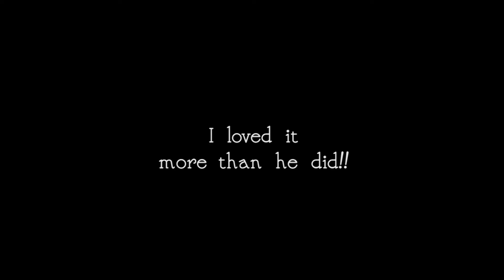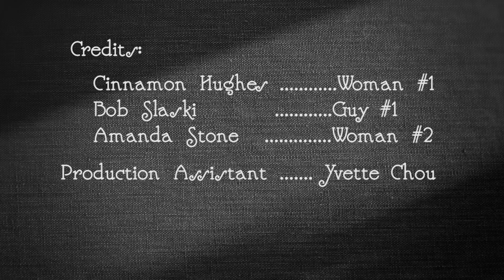Indiegogo - Steampunk Queen of the Silent Age - Couples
A couple of fans get into the spirit of the silent film and help talk about loving the Steampunk Queen. We are using Crowd funding to make this series. We have 5 completed scripts with 7 more to go and to be completed shortly. We have all our main character's casted with Hollywood Actors. The series is a true Silent film that will feature a Steampunk twist full of strange creatures, dimensions and a tormented love triangle. Take some time watch this video then go watch our Pilot. . We are located in Orange County, Ca with the prospects of filming in Hollywood!